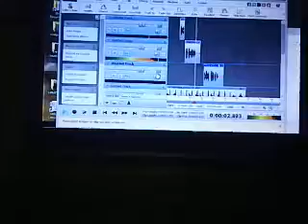Andromina audio drop.